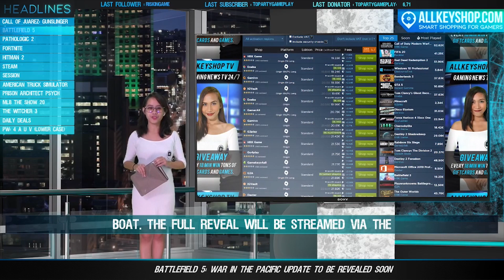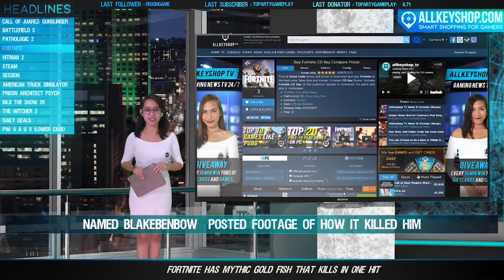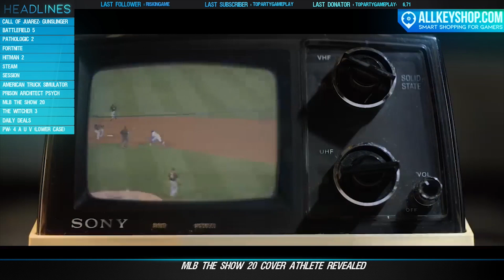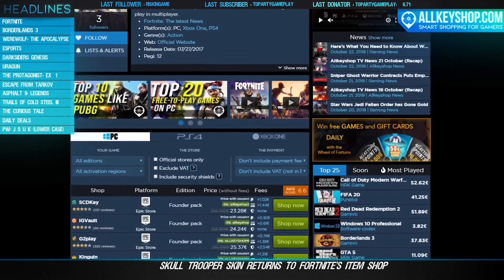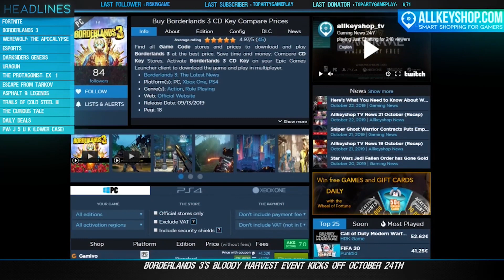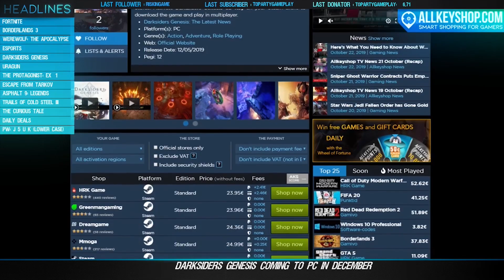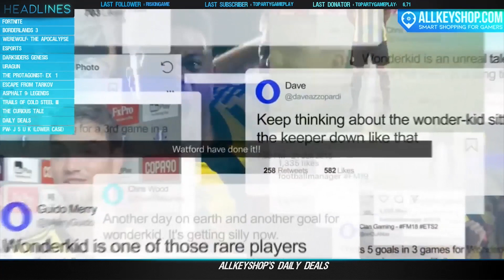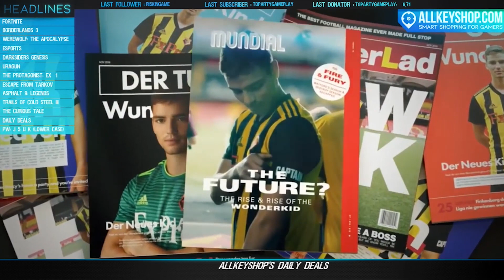AKS Gaming News 23/10/2019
12 news updated each 12 hours. Get updated with what's going on in the video games industry while enjoying your coffee with Allkeyshop News!

Headlines 1
00:20 ESRB Posts Rating of Call of Juarez: Gunslinger for Switch
01:13 Battlefield 5: War in the Pacific Update to be Revealed Soon
02:13 Pathologic 2 Marble Nest DLC Coming Next Week
03:13 Fortnite Has Mythic Gold Fish That Kills in One Hit
04:13 Hitman 2 Welcomes Halloween with Themed Escalation Contract
05:13 Steam's Remote Play Together Now in Beta
06:13 Skateboarding Game Session Xbox Release Delayed
07:13 American Truck Simulator: Utah Coming to Steam in November
08:13 Prison Architect Psych Ward DLC Coming to PC
09:13 MLB The Show 20 Cover Athlete Revealed
10:13 The Witcher 3 Switch Makes it to UK Top 10
11:13 ALLKEYSHOP'S DAILY DEALS

Headlines 2
12:12 Skull Trooper Skin Returns to Fortnite's Item Shop
13:10 Borderlands 3's Bloody Harvest Event Kicks Off October 24th
14:10 Werewolf: The Apocalypse Revealed at PDXCON
15:10 Pantheon Gets 100% Ban Rate at League of Legends World Championships
16:10 Darksiders Genesis Coming to PC in December
17:10 New Mech Shooter Uragun Announced for PC
18:10 The Protagonist: EX-1 Delayed to 2020
19:10 Escape from Tarkov Beta v0.12 Patch Coming Soon
20:10 Asphalt 9: Legends Sells a Million Units on Switch
21:10 The Legend of Heroes: Trails of Cold Steel III Out Now
22:10 The Curious Tale of the Stolen Pets Coming November 14
23:10 ALLKEYSHOP'S DAILY DEALS